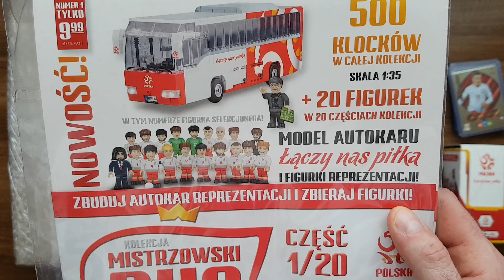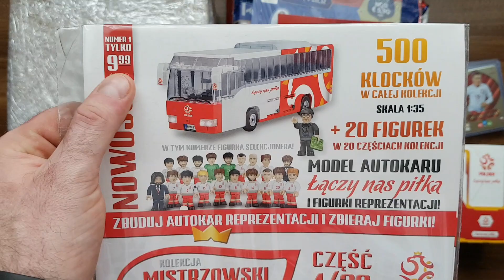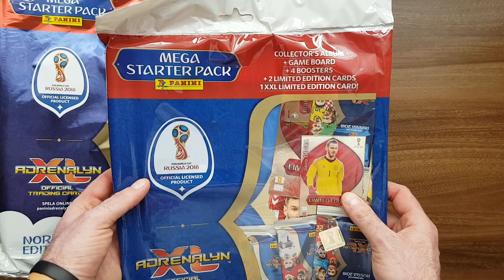WOW!!! EXTRA NOWOŚCI!!! MULTIPACKI Z ŁĄCZY NAS PIŁKA - NOWE STARTERPACKI Z WORLD CUP 2018!!!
Zapraszam na krótki film z prezentacji produktów któe będziemy otwierać w najbliższym czasie. jest kilka mega ciekawych rzeczy!!!